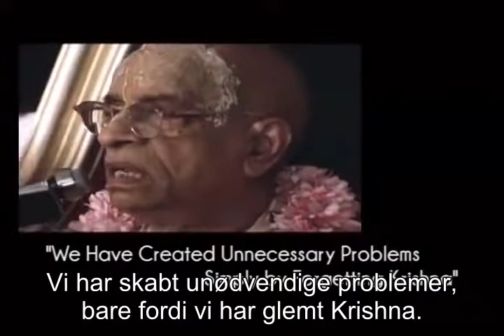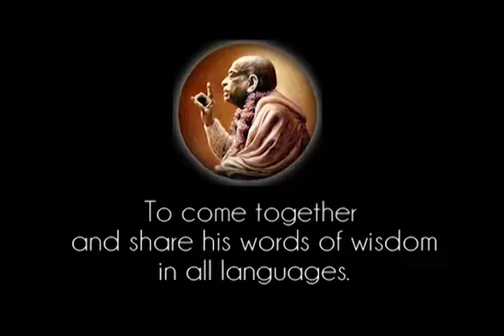Prabhupada 0942 Vi har skabt unødige problemer simpelthed ved at glemme Krishna